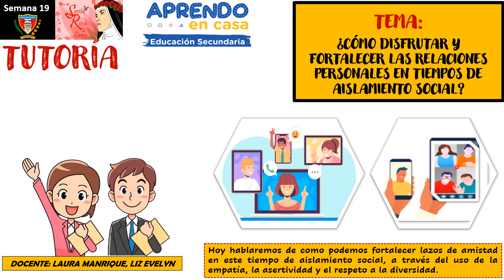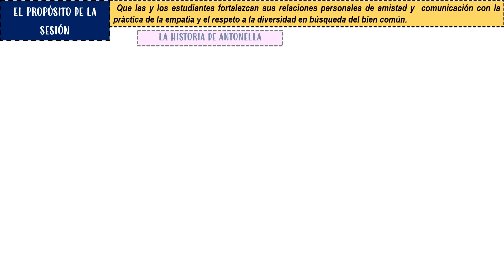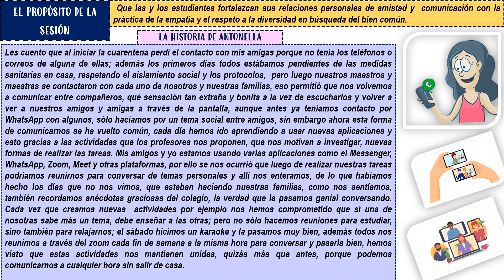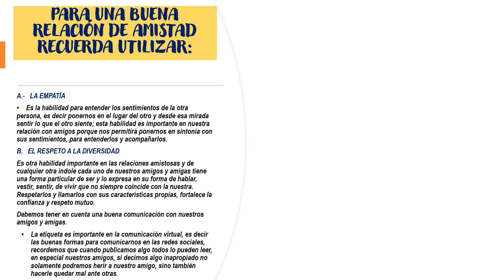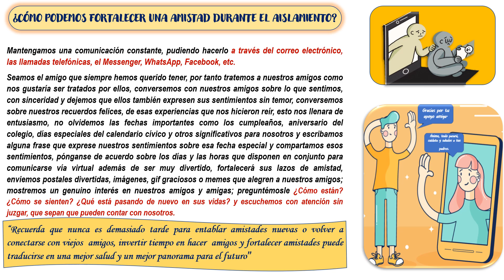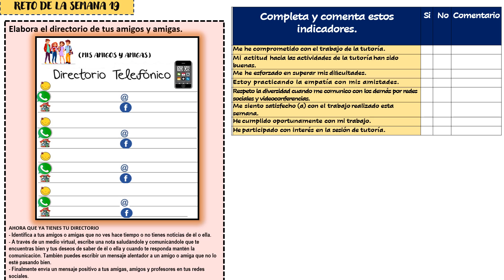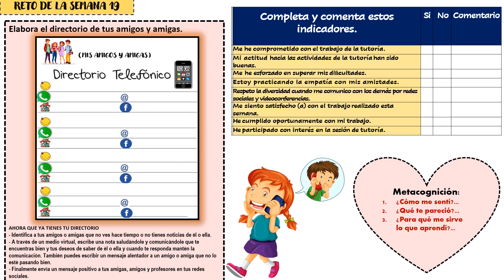FORTALECEMOS LAS RELACIONES PERSONALES EN TIEMPOS DE AISLAMIENTO SOCIAL.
APRENDO EN CASA SEMANA 19-TUTORÍA
HISTORIA DE ANTONELLA
PREGUNTAS DE REFLEXIÓN
RETO
METACOGNICIÓN.